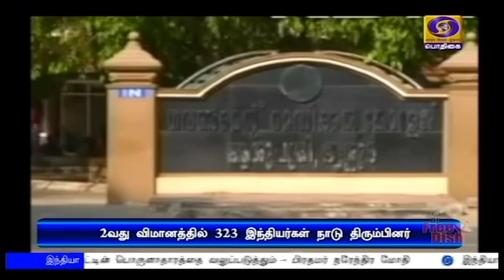2-வது விமானத்தில் 323 இந்தியர்கள் நாடு திரும்பினர்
சீனாவிலிருந்து 323 இந்தியர்களுடன் புதுதில்லி வந்து  சேர்ந்தது 2-வது தனி விமானம் - கொரோனா வைரஸ் பாதிப்பு உள்ளதா என தீவிர பரிசோதனை